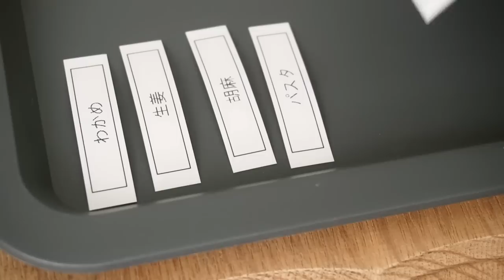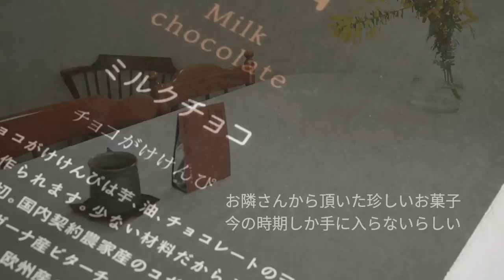【暮らしのvlog】ミモザ/解消！プチストレス/冷蔵庫のお掃除ランチ/鮭と菜の花のばら寿司＃主婦Vlog＃アラフィフ主婦＃暮らし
今回はずっとずっと気になっていた場所をスッキリさせて、プチストレスを解消することが出来ました。
自分だけにしか分からないこの爽快感・・
本当に心地よくなりました。
あー幸せ(笑)

なごみ